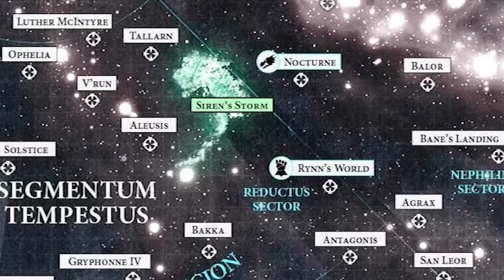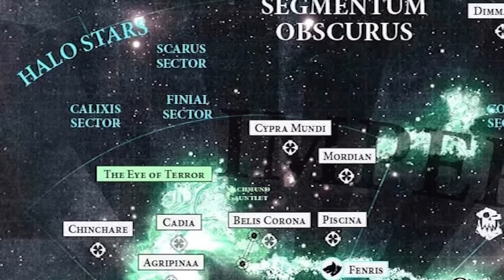LEVIATHAN LORE - DECIMA EDICIÓN - EL RINCON DE MARCO - PARTE 1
¡Saludos muchachos! Tenia rato queriendo hacer este video sobre la decima edicion de Warhammer 40.000, la que al inicio parece estar orientada en el conflicto contra los tiranidos y la cuarta guerra tiranida. Asi que eso, esperando a que este vídeo vaya a ser del agrado de todos, espero que lo vean con tanta ilusión como la ilusión que tuve al momento de narrarlo y hacerlo.